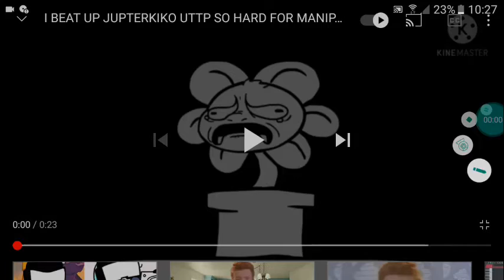l BEAT UP COPPA SO HARD FOR SETING MY CHANNEL MADE FOR KIDS {DISOWED} [SFC]